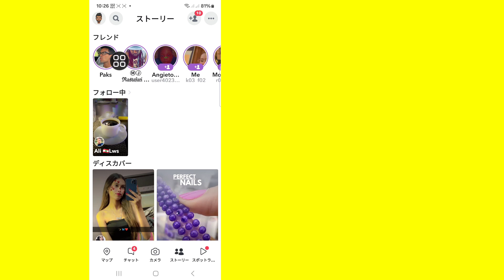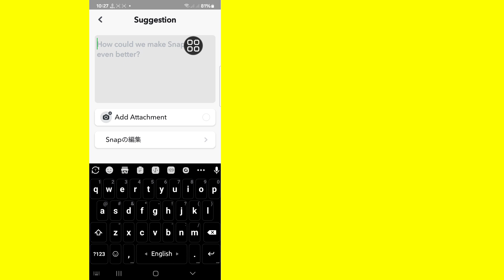Snapchat メディアアップロードの問題を解消 | Snapchat に表示されるメディアアップロード (2024)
このビデオでは、[Snapchat メディアアップロードの問題の削除 | Snapchat に表示されるメディアアップロード | Snapchat メディアアップロード] について説明します。このビデオを注意深く視聴し、スキップしないでください。このビデオをスキップすると、よく理解できなくなります。問題や課題がある場合は、私に質問して下にコメントしてください。問題の解決に努めます。このビデオが気に入ったら、「いいね」を押してチャンネルに登録してください。ありがとうございます。🙏🙏🙏

私たちの家族の一員になってくれて本当にありがとう。
あなたの「いいね」が私の成功です。
あなたからのコメント、いいねの 1 つ 1 つが、良いビデオを作る責任を私に与えてくれます。
あなたの「いいね」と「嫌いなこと」を教えてください。

すべてのコメントに返信することはできませんが、細心の注意を払って読んでいます。あなたのコメントを読むのが本当に好きです。 .

Snapchat メディア アップロード Snapchat メディア